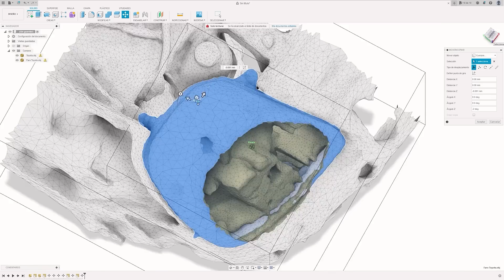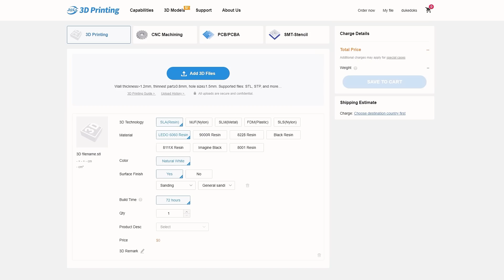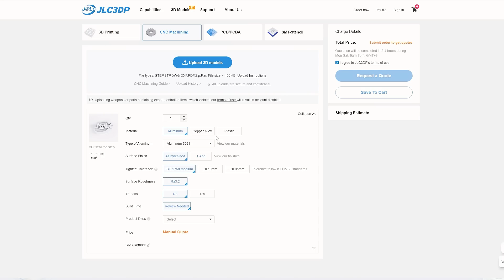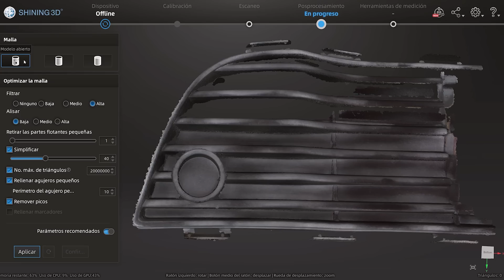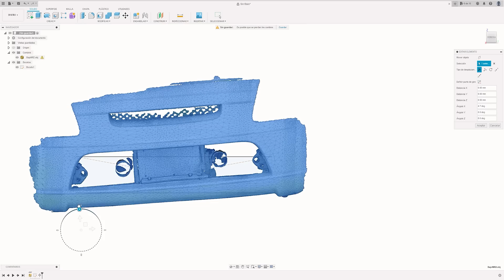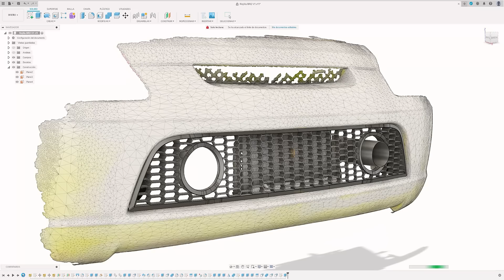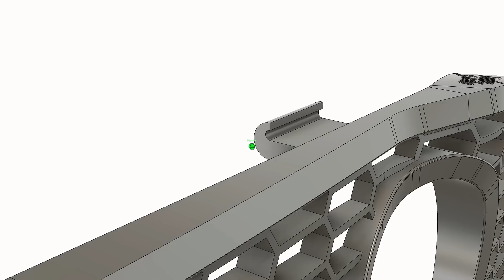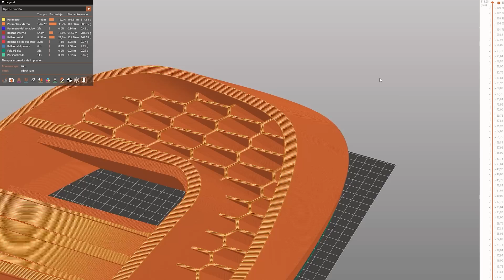🚕 ESCANER 3D e Impresión 3D / Toyota MR2 de Vicesat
He utilizado la impresión 3D para crear piezas para un coche real.  @vicesat  está restaurando y preparando este coche, un Toyota MR2, y me ha pedido que le eche un cable. En este vídeo te cuento cómo hemos escaneado en 3D el coche y cómo hemos diseñado e impreso en 3D esta rejilla trasera para adaptar la doble salida de escape.

- Spray acelerante
- Cuchilla para filos
- Mi página en amazon
- Superficie de corte
- Atornillador electrico
- Brocas hexagonales

SÍGUEME:
- X: @dukedoks

SOFTWARE:
- Fusion 360
- Polycam
- Procreate